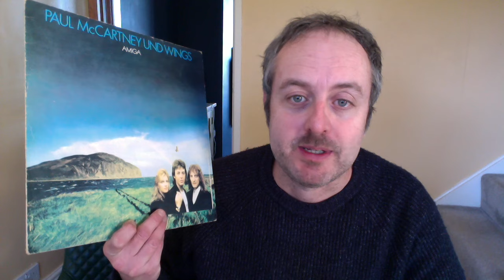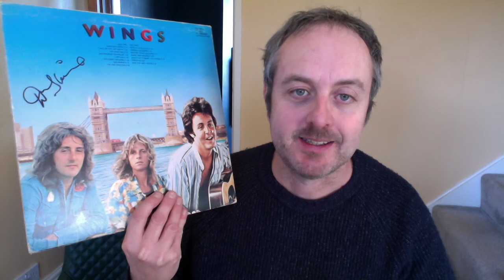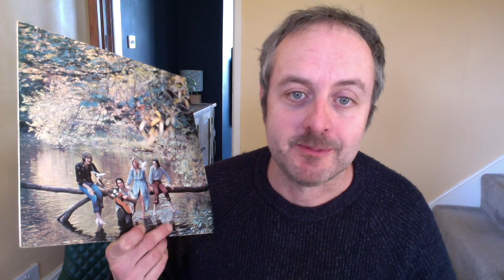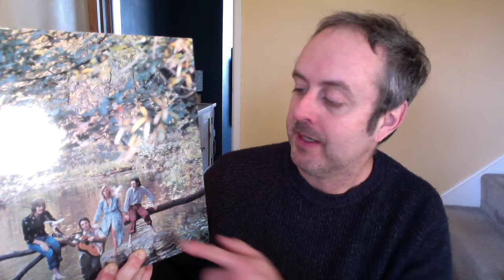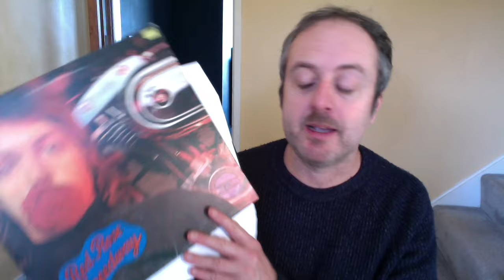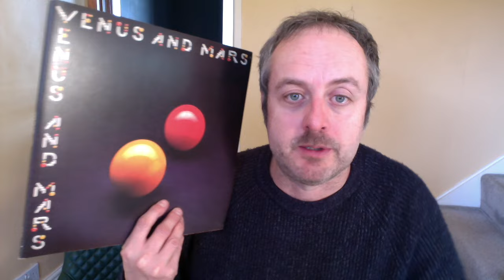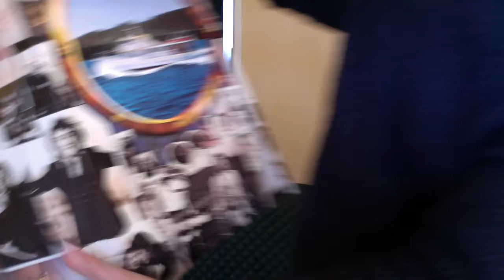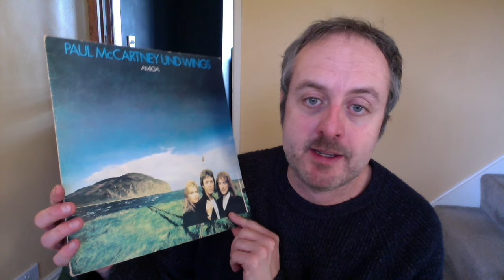Farewell Denny Laine: His Wings Legacy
As a farewell to Denny Laine, who passed away on 5 December, I present a quick guide to his various major contributions to the Wings albums, including the songs he wrote and sang himself, and the McCartney-composed songs to which he provided lead vocals.